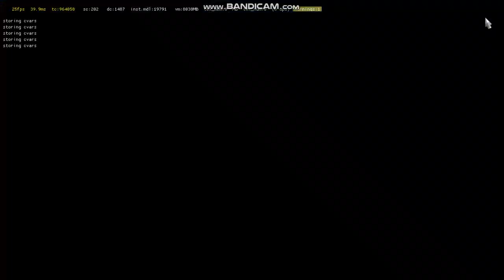ETS 2 - Driving without violation simulation penalty and weak graphic card (66 C)